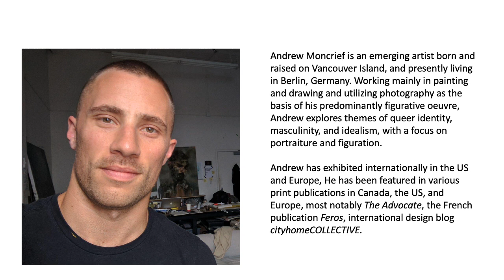Pastel 1322x30 Pastel Andrew Moncrief $1,700